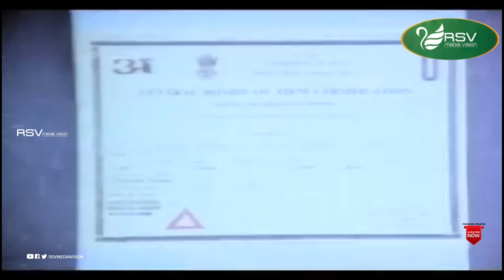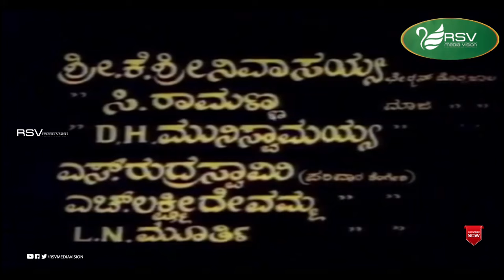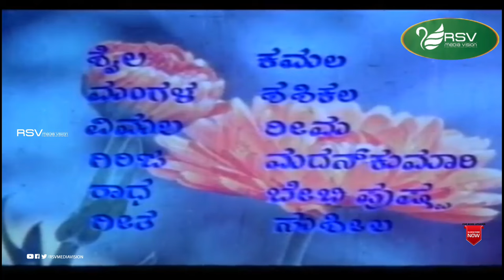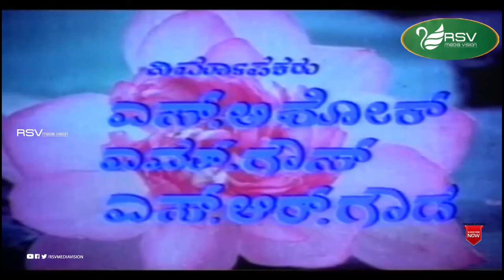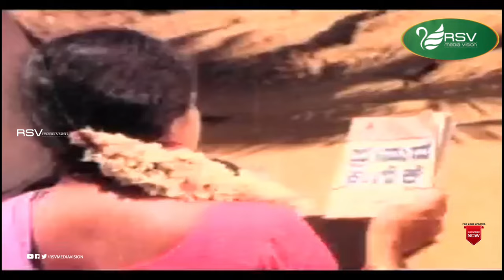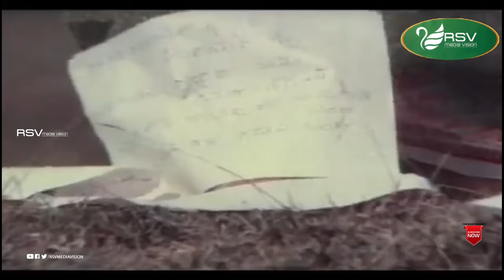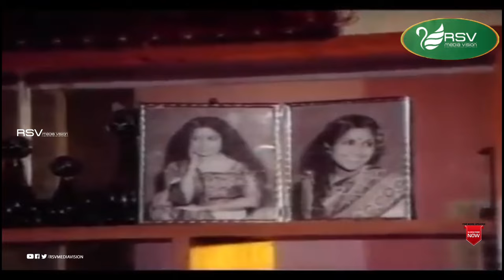Anuraga Swaradalli Apaswara | Arikesari | Kumari Shobha | Family Drama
Watch Anuraga Swaradalli Apaswara Movie *Arikesari, Kumari Shobha in the Lead Role, Also Starring H A Padmanabha Iyer, Jayachandran, S Ashok, S R Ramadev, A V Raman, Manjulamma, Srivani, Kanchanamala, Nayana, Baby Usha, S Kalamma, P Rani, Mahadevi, M Kesari Shankar, Kunigal Ramanath, K Mariraj, Karupanna on RSV Media Vision Kannada Full Movies Channel
Film : Anuraagadalli Apaswara
Director : V Rajan
Banner : S D Combines
Presenter : K N Nanjaraj
Producer : S Ashok, M Ghouse, S R Gowda
Story : V Rajan
Screenplay : V Rajan
Dialogue : V Narayana Swamy, A V Raman
Lyrics : V Rajan
Year : 1985
Songs :
1.Uyyale Belliya Modadali
2.Thungamma Nee Odibaa
3.O Shankari Shivashankari
4.Saviraru Kanasu Kande
5.Aaseya Chellata